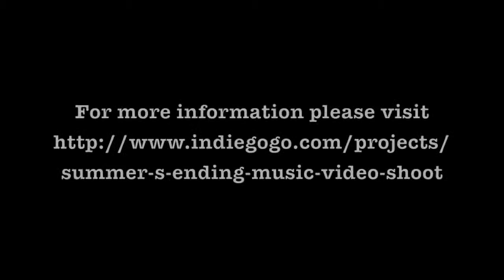Greydon Square talks 'Summer's Ending' concept/music video project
Greydon Square talks about the concept of his song, "Summer's Ending" and the project of his music video for it.